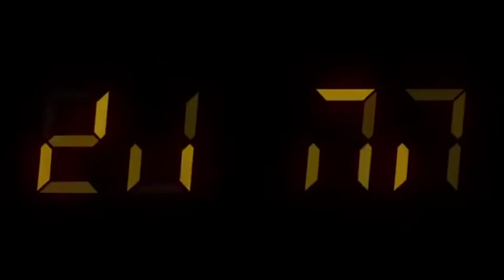NOW LIVE!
Directed By: ELIJAH SMITH & WHOisDRE
Shot By : ELIJAH SMITH & WHOisDRE
Edited By: WHOisDRE